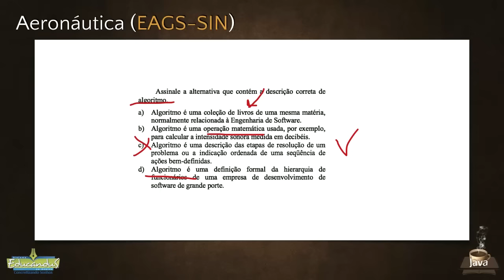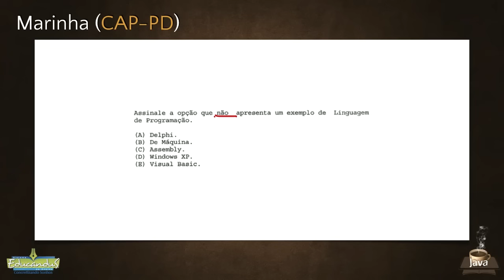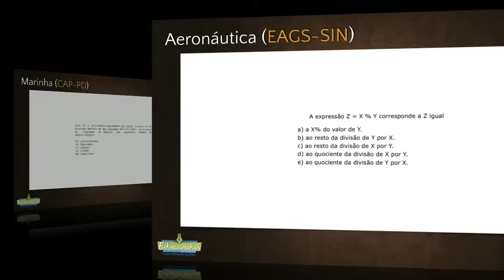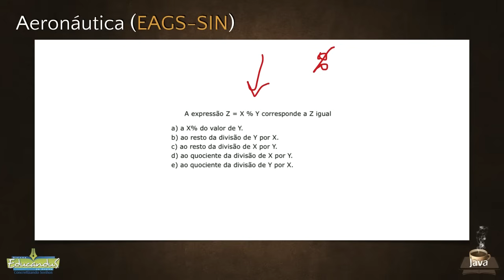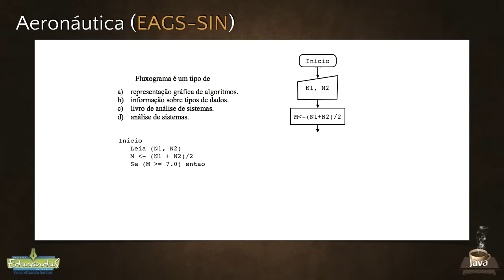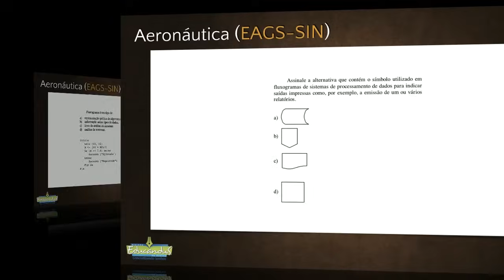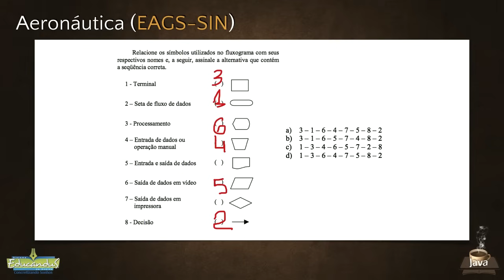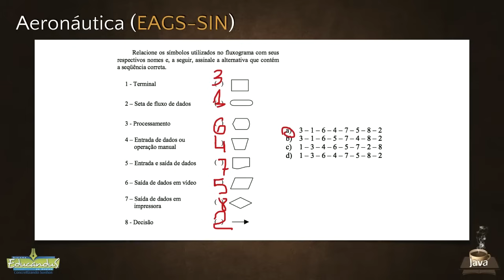Exercícios de Java #01 - Curso de Java para Iniciantes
Exercícios de Java, bastante úteis para os concursos da Marinha (CAP-PD) e Aeronáutica (EAGS-SIN).

Essa aula faz parte de um Curso de Java para Iniciantes, disponibilizado gratuitamente na Playlist

Sistema Educandus de Ensino

O Educandus é especializado em concursos para as Forças Armadas e está trazendo uma série semanal de exercícios para quem está estudando Algoritmos e Java.

Para maiores informações sobre os cursos, datas ou métodos de ensino, entre em contato com o Educandus: